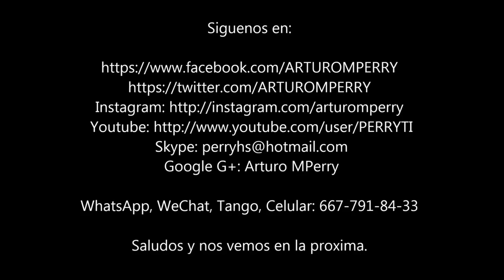Parte 2 Urbatlón Junio 2013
Esperemos y les guste el vídeo, se realizo para todos los participantes del urbatlón. Saludos.